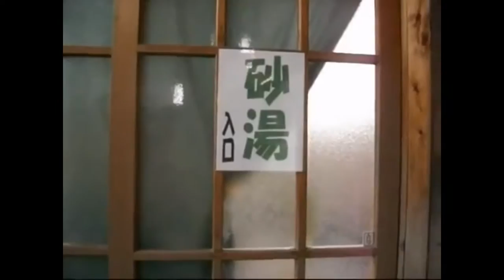日本之旅：大分縣 別府 竹瓦溫泉（Takegawara Spa）在砂池排出體內毒素 使全身滋潤光滑☆增添女子魅力！☆ 大分 09 Moopon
竹瓦溫泉（Takegawara Spa）是別府最有名的澡堂。建於1879年，是歷史最悠久的澡堂之一。雖然翻新了幾次，它的木質屋頂是別府澡堂的象徵。遊客可以在這裡體驗到傳統澡堂以及沙浴。請注意：由於水溫較高，入浴小心。

白天：傳統溫泉浴6:30至22:30
入場費：傳統的溫泉沐浴100日元
沙浴：8:00至22:30（21:30最後入場）
沙浴：1030日元